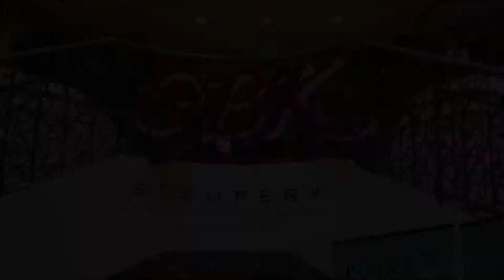James Sun, AZN Labs, GBK Productions Pre-Oscar Luxury Lounge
JamesSun CEO of AZNLabs unveiled its luxury skincare line. On display at the GBK Productions lavish Pre-Oscar lounge held at the renowned St Supery by Chanel on Rodeo Dr were the white and rose-gold-colored bottles of AZN Labs’ Afterglow Ampoule, a facial serum formulated to reverse signs of aging and prevent future damage using J-Beauty (Japanese beauty) and K-Beauty (Korean Beauty) ingredients. AZN Labs was founded by Beautytap‘s CEO, James Sun.